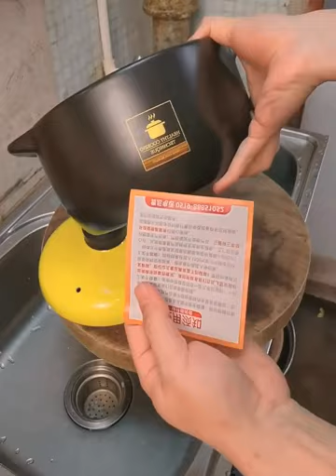Kangshu casserole, heat resistant and high temperature resistant, the first choice for porridge and